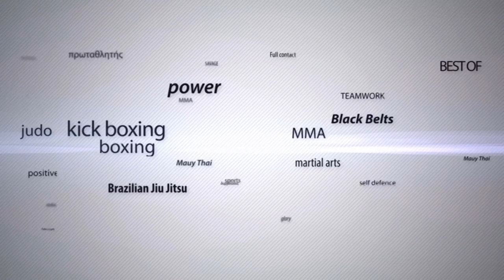MTGP8 Athens Superfights: G.Papoutsakis vs I.Nako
MTGP8 SUPERFIGHTS
FTR 3X3min -60kg SUPER FIGHT
GIORGOS PAPOUTSAKIS (Rama Camp) VS IGLY NAKO (Nas Camp)
Winner: GIORGOS PAPOUTSAKIS 2nd round TKO